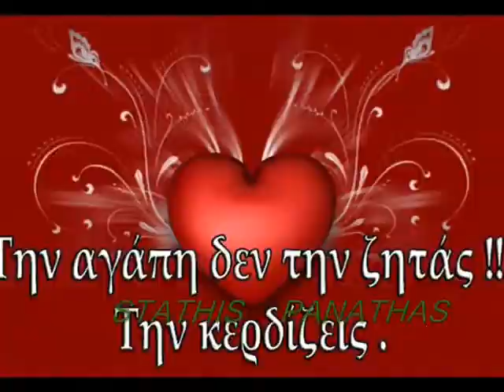ΚΟΙΝΟΥΣΗΣ ΓΙΩΡΓΟΣ ΜΙΑ ΚΥΡΙΑ ΠΕΡΙΜΕΝΕΙ